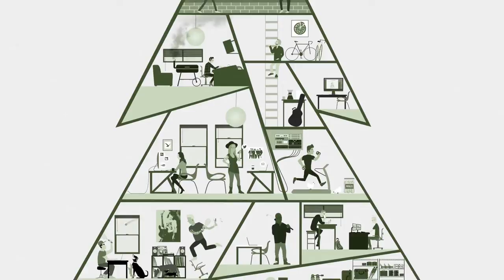The Cardboard Swords - Cardigan | Audiotree Live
The Cardboard Swords are an emo pop band from West Michigan who are tied into the fervent DIY scene. Their confessional lyrical content is delivered with fluttering, pull-off guitar work and a thumping rhythm section. Tyler DeCoeur’s performance is perfectly aligned with the wrenching intimacy of songs he penned. Watch The Cardboard Swords play here on Audiotree Live.

Recorded on February 19, 2016, in Chicago, IL.